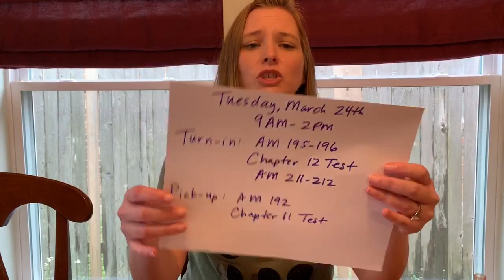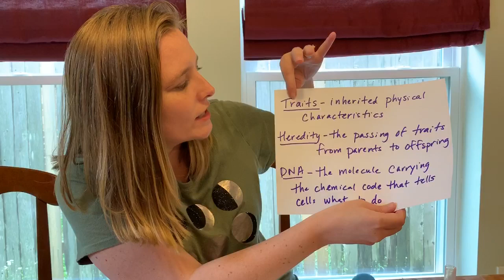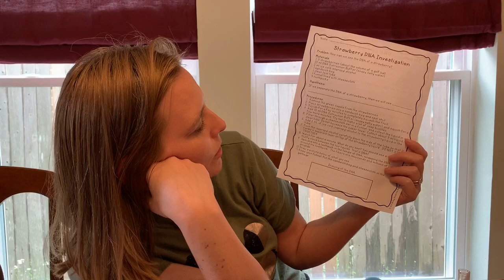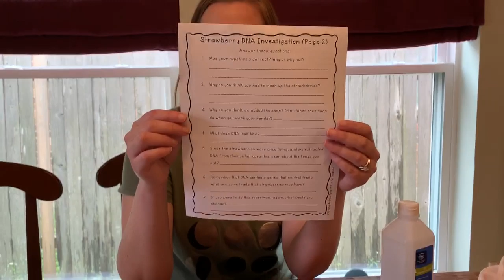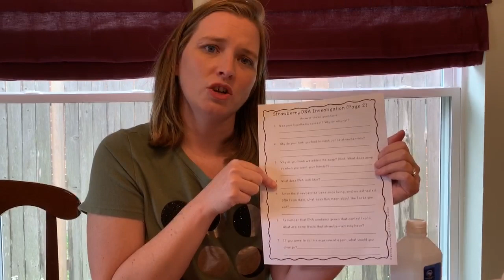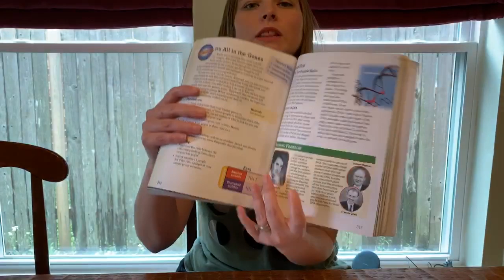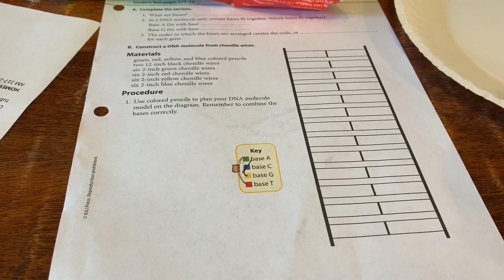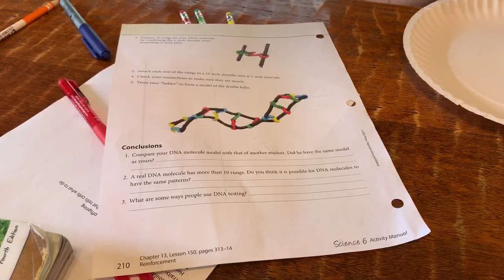5-6 Science Class for March 23rd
Enjoy the class!  Miss y’all!